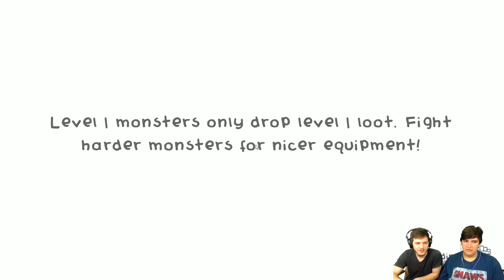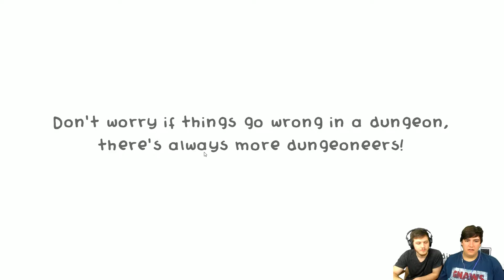Guild of Dungeoneering - Name A Game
Hey there, welcome to Name A Game! In this series Nathaniel and Chase pick games for each other to play. The person playing doesn't know the game until they sit down. Should be a lot of random fun! Guild of Dungeoneering is a turn-based dungeon crawler with a twist: instead of controlling the hero you build the dungeon around him. Using cards drawn from your Guild decks you lay down rooms, monsters, traps and of course loot!